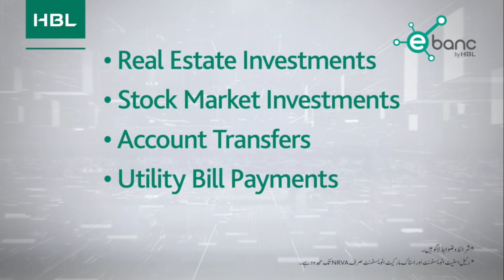Ebanc Roshan Digital Account by HBL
HBL brings Ebanc Roshan Digital Account for overseas Pakistanis that keeps you closer to home even when you’re far.